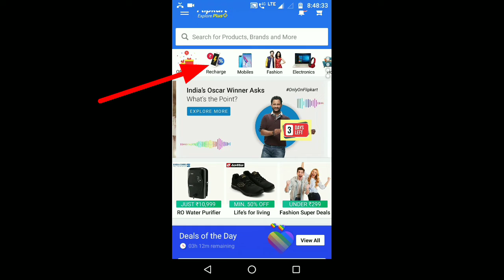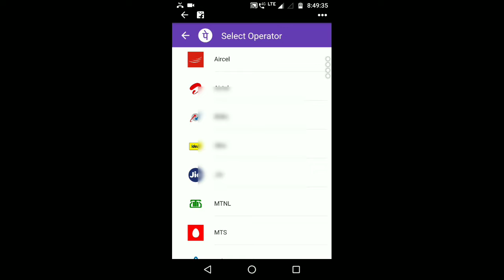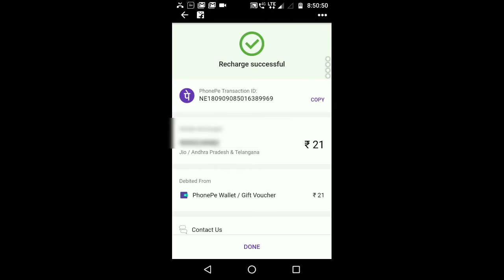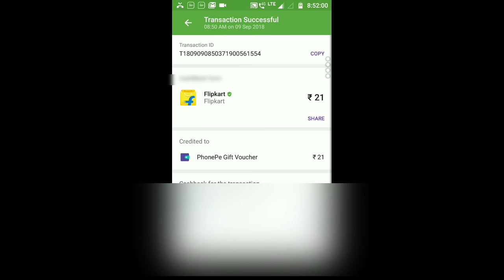Flipkart free recharge offer